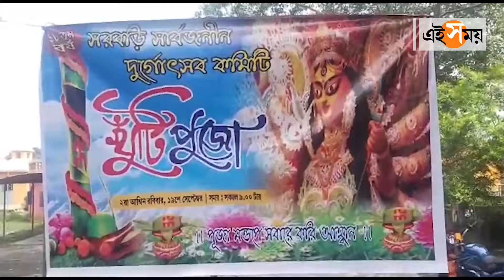পুজোর প্রস্তুতি তুঙ্গে, সম্পন্ন হল খুঁটিপুজো | Durga Puja 2021| Purulia News | Ei Samay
পুরুলিয়া সরবাড়ি সর্বজনীনের খুঁটিপুজো সম্পন্ন হল রবিবার। পুজোর প্রস্তুতি তুঙ্গে। দেখুন ভিডিয়ো...